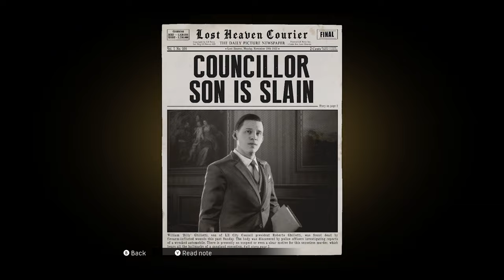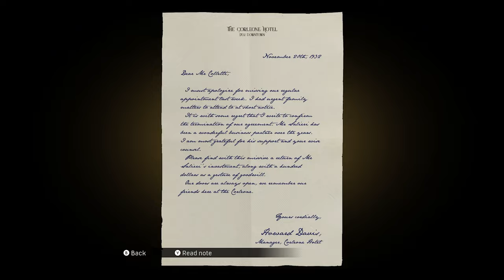MAFIA DEFINITIVE EDITION: Part 4 - The Lucky Bastard [4K 60FPS PC]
This is a Let's Play, walkthrough, and playthrough of Mafia Definitive Edition. In this episode we will continue on the 8th Chapter of the game.

0:00 - Intro
0:42 - Chapter 8: The  Saint and The Sinner
32:34 - Intermezzo

GAME: Mafia Definitive Edition
AUTHOR: Hangar 13 & 2K